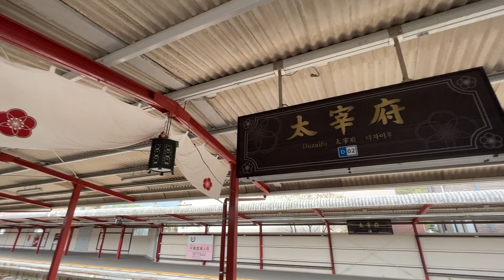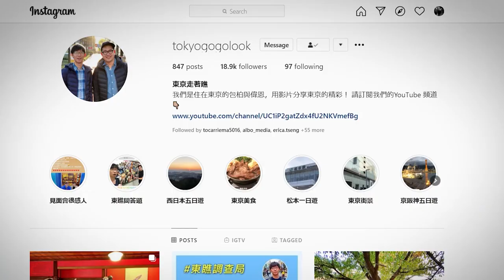太宰府 的星巴克｜九州自由行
位於福岡旅遊超大景點太宰府天満宮的星巴克，除了具有極佳的地理位置。更是世界知名建築師隈研吾所設計的。讓這家星巴克成為太宰府最知名的景點之一。